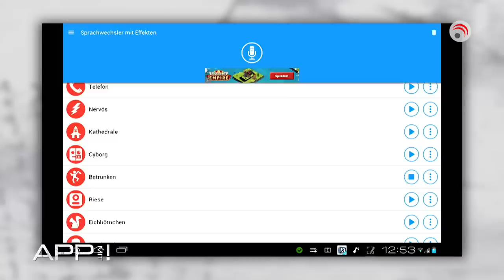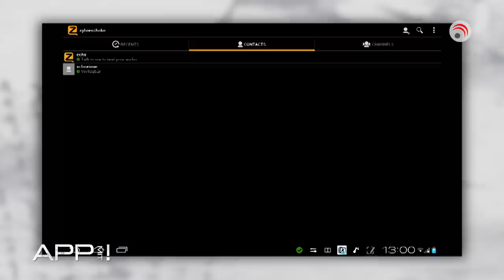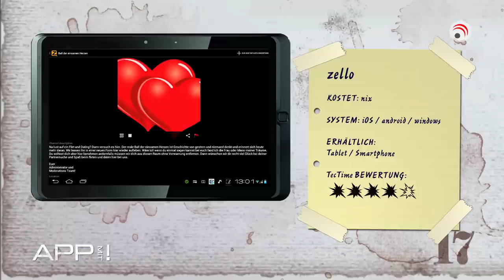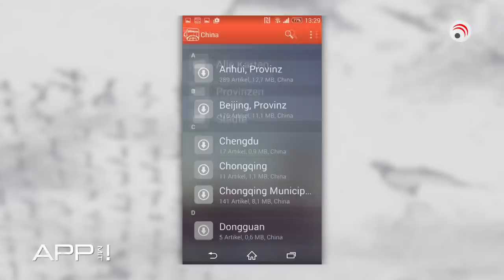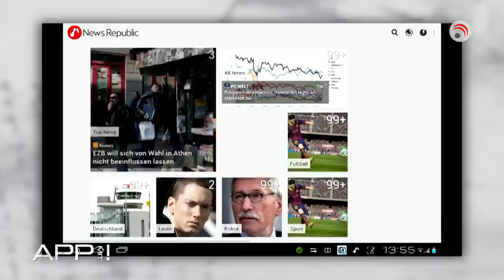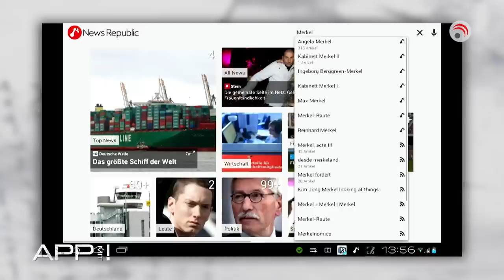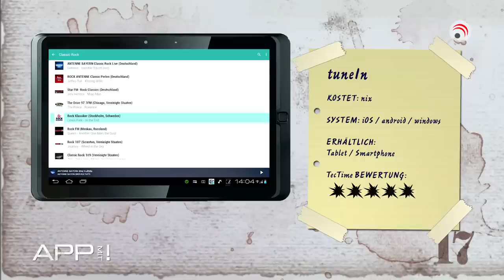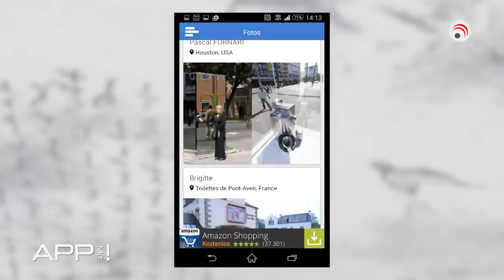APPmit! Zello, Skyscanner, News Republic, TuneIn Radio, CityMaps2Go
Folge 3

mit Sylvia & Marcel und diesen Apps:

- Sprachwechsler mit Effekten
- Zello
- skyscanner
- CityMaps2Go
- News Republic
- Tune In Radio
- Toilet Finder